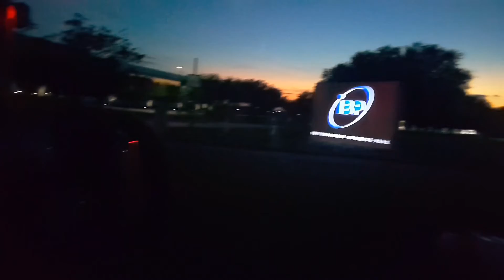85_Aug 28, 2022. "Mùa Hè Qua Mau!". Trở lại Dallas, Texas từ The Colony, Texas.